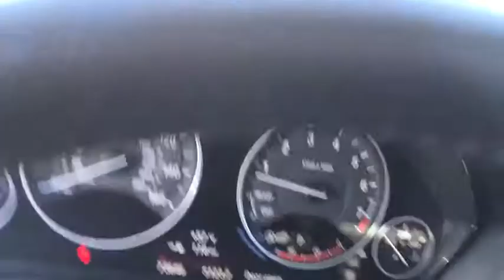2017 BMW 3 Series Staten Island, Jersey City, Bayonne, Woodbridge, Old Bridge, NY U41864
Jet Black Used 2017 BMW 3 Series available in Staten Island, New York at Dana Ford. Servicing the Jersey City, Bayonne, Woodbridge, Old Bridge, New York area.
2017 BMW 3 Series 320i xDrive - Stock#: U41864 - VIN#: WBA8E5G55HNU41864

Dana Ford
266 West Service Rd